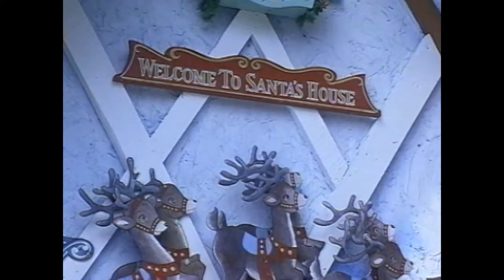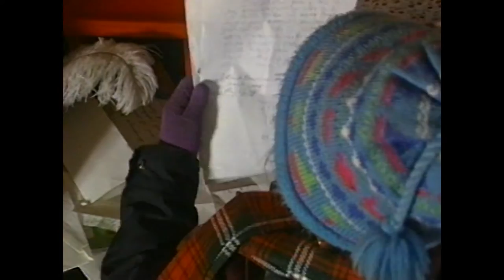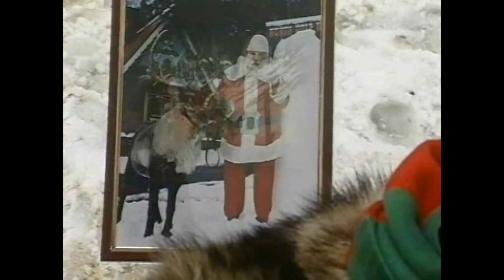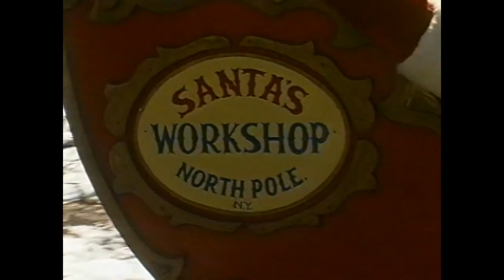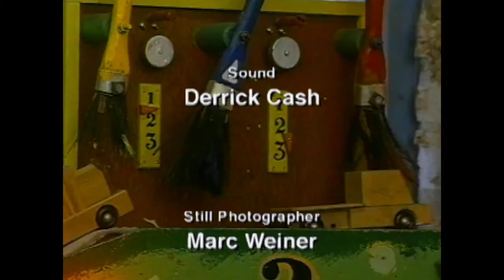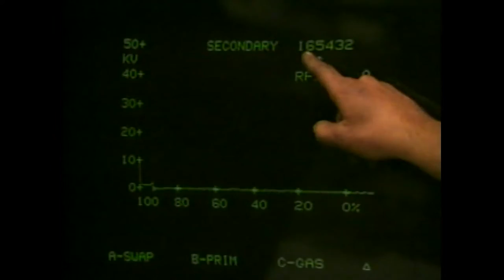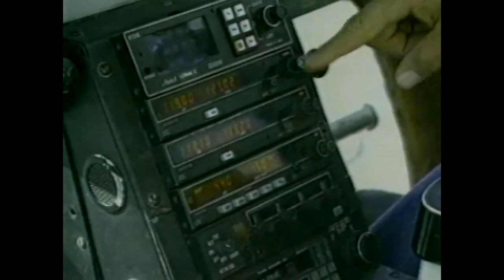Hard Hat Harry and Santa Claus' ADVENTURE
Join Hard Hat Harry as he encounters your favorite Christmas characters in a magical holiday adventure!